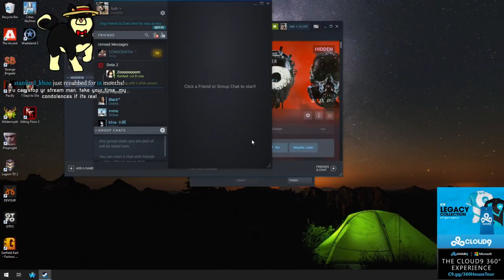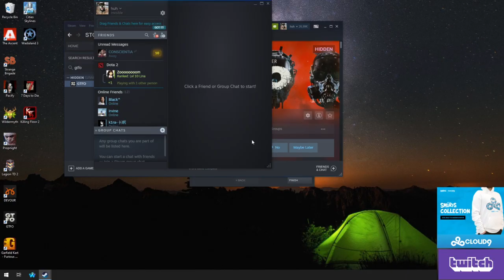SingSing last 8 mins stream upon receiving news about Alan Faraj "SexyBamboe/Bamboe" death || DotA 2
0:12 - Mahmoud said "something happened"
1:42 - SingSing received news that Bamboe passed away